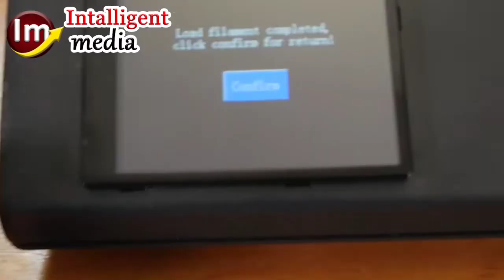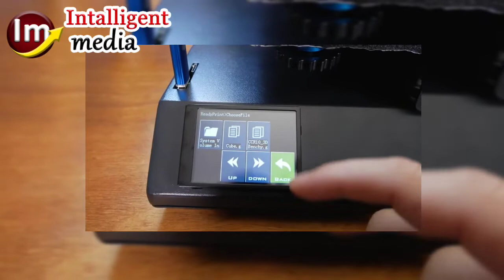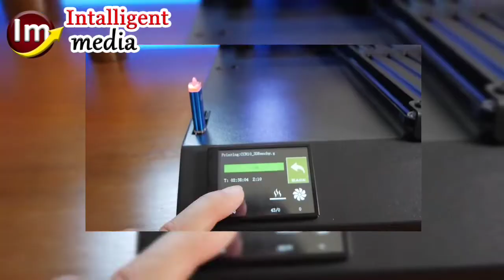3D Printing Machine Business In Pakistan | Toys Making Machine | High Profit Business